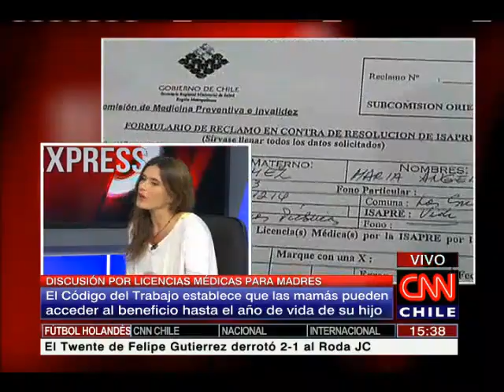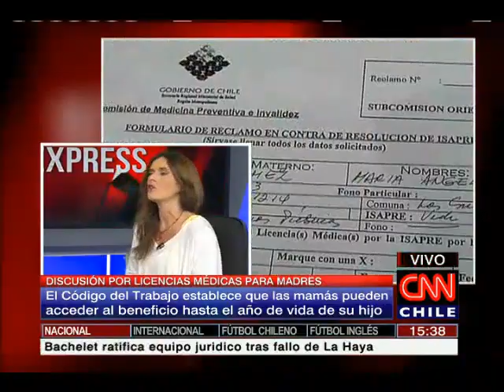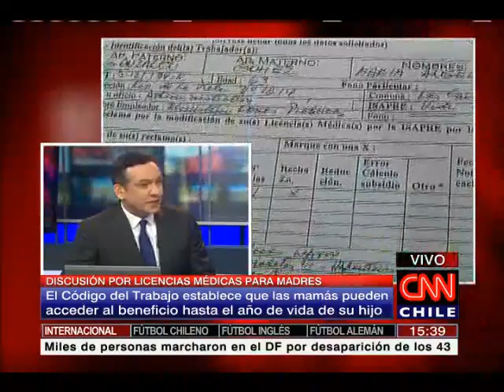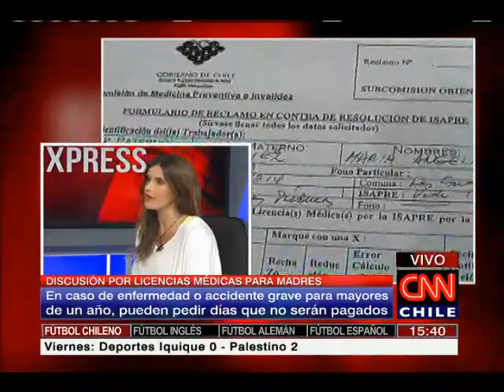Mónica Gana abordó la discusión por licencias médicas para madres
El Código del Trabajo establece que las mamás pueden acceder al beneficio hasta el año de vida de su hijo.